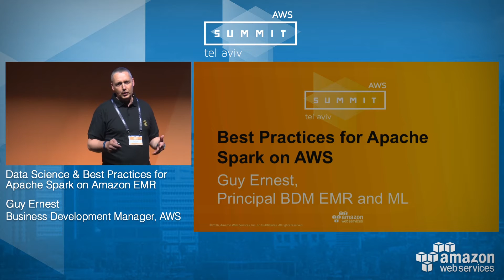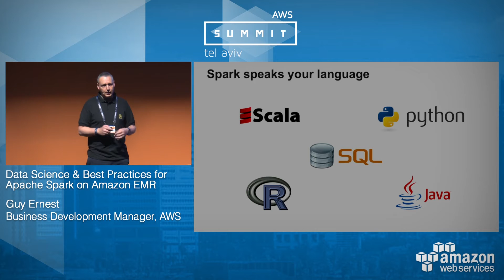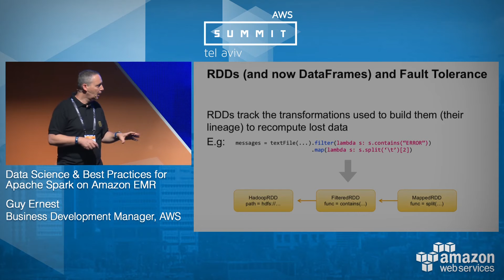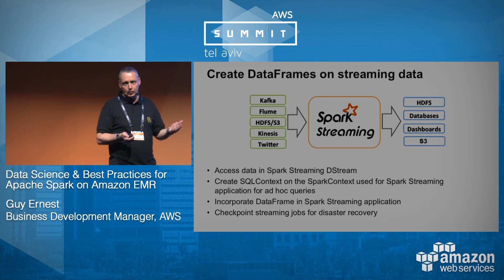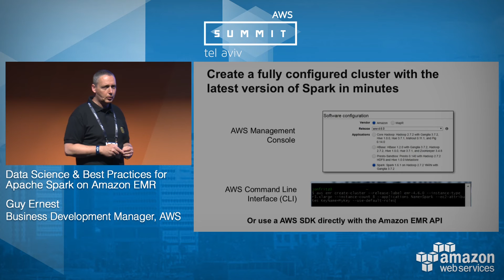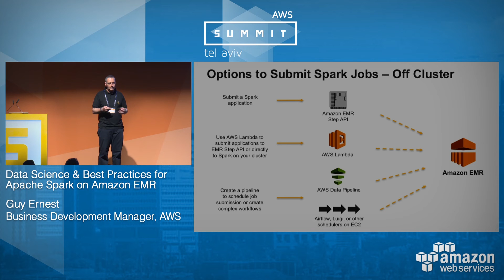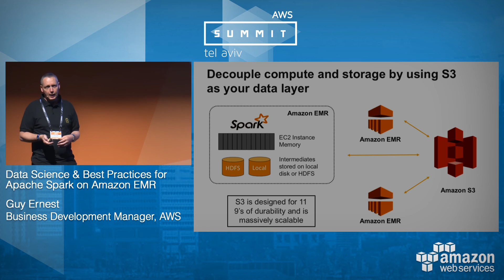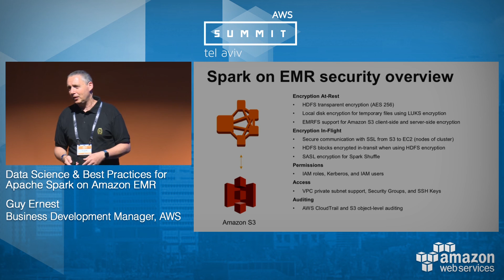AWS Summit Tel Aviv 2016: Data Science & Best Practices for Apache Spark on Amazon EMR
Session Language: Hebrew

Organizations need to perform increasingly complex analysis on their data — streaming analytics, ad-hoc querying and predictive analytics — in order to get better customer insights and actionable business intelligence. However, the growing data volume, speed, and complexity of diverse data formats make current tools inadequate or difficult to use. Apache Spark has recently emerged as the framework of choice to address these challenges.

Spark is a general-purpose processing framework that follows a DAG model and also provides high-level APIs, making it more flexible and easier to use than MapReduce. Thanks to its use of in-memory datasets (RDDs), embedded libraries, fault-tolerance, and support for a variety of programming languages, Apache Spark enables developers to implement and scale far more complex big data use cases, including real-time data processing, interactive querying, graph computations and predictive analytics.

In this session, we present a technical deep dive on Spark running on Amazon EMR. You learn why Spark is great for ad-hoc interactive analysis and real-time stream processing, how to deploy and tune scalable clusters running Spark on Amazon EMR, how to use EMRFS with Spark to query data directly in Amazon S3, and best practices and patterns for Spark on Amazon EMR.